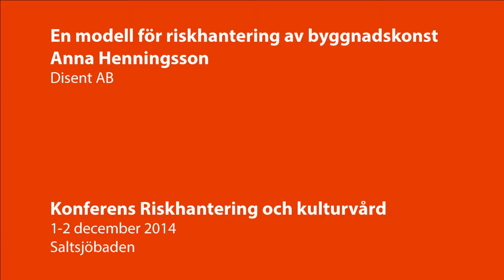En modell för riskhantering av byggnadskonst - Anna Henningsson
Anna Henningsson från Disent AB pratar om sina erfarenheter från infrastrukturprojekt.

Konferensen Riskhantering och kulturvård arrangerades av Riksantikvarieämbetet den 1-2 december 2014.